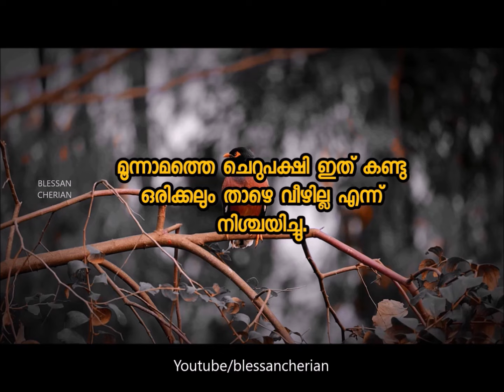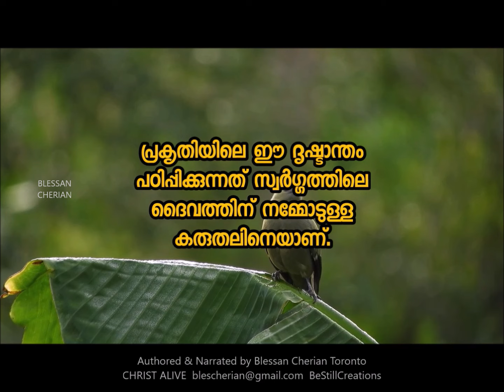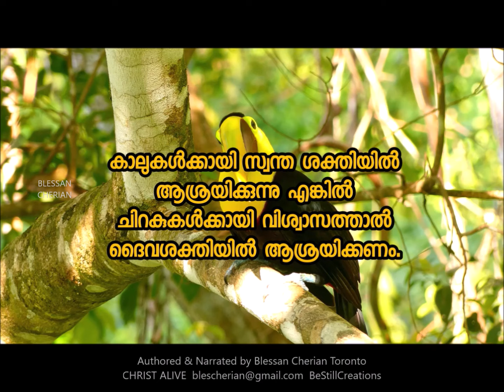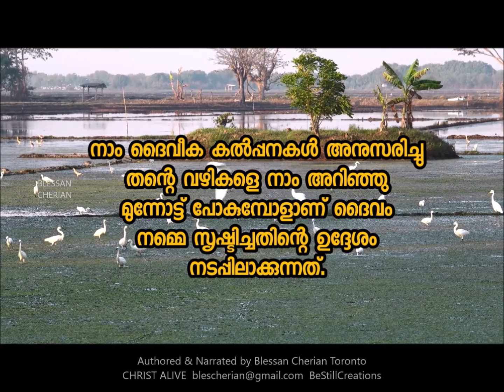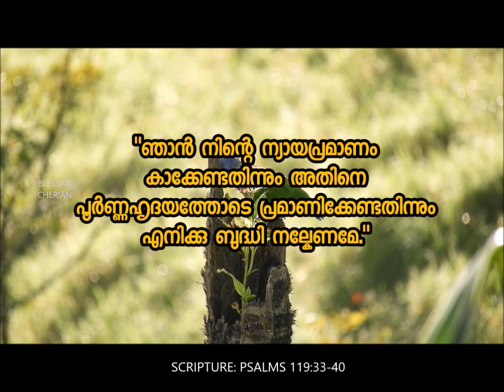കുഞ്ഞുങ്ങൾ ഇരിക്കുന്ന ചില്ലകൾ ഒടിക്കുന്ന അമ്മപ്പക്ഷി Be Still